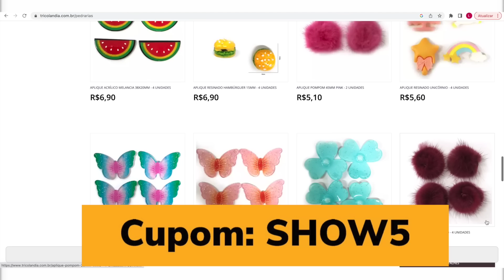5 Dicas e Truques de Costura Criativa | Show de Artesanato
Acesse o link abaixo e garanta seu DESCONTO de 5% nas suas compras na

5 Dicas e Truques de Costura criativa | show de artesanato
APRENDA ARTESANATOS QUE SÃO FÁCEIS DE FAZER E VENDER E AUMENTE RUA RENDA

Olá pessoal!
Temos uma novidade incrível para compartilhar com vocês! A Loja Tricolândia, uma loja de artesanato que vende online, tornou-se nossa parceira aqui no canal e queremos apresentar a vocês um desconto exclusivo.

A Tricolândia oferece uma grande variedade de produtos de artesanato de alta qualidade, desde tecidos, linhas e agulhas até acessórios de decoração e artigos de papelaria e muito mais. Se você está procurando por materiais de artesanato de qualidade para desenvolver seus projetos ou até mesmo presentear alguém especial, a Loja Tricolândia é o lugar perfeito para você!

Compartilhe essa oportunidade com seus amigos e familiares que também são amantes de artesanato e ajude-os a economizar em suas compras online!

Aproveite essa parceria com o nosso canal e comece a desenvolver seus projetos artesanais hoje mesmo!